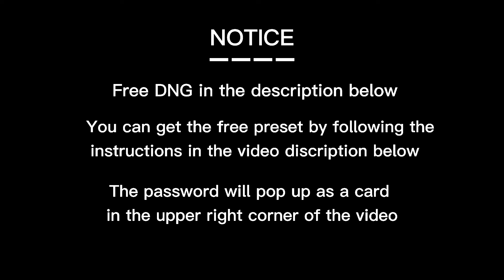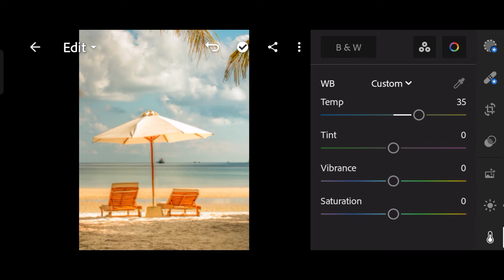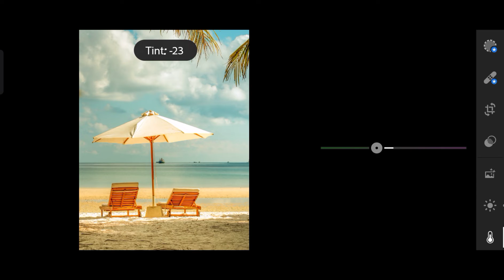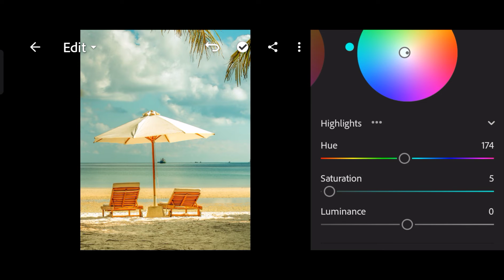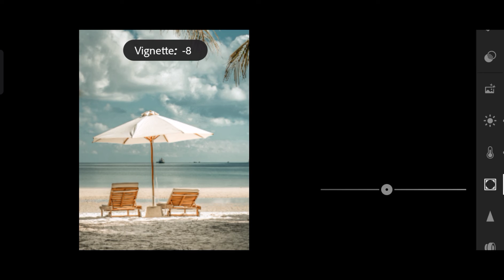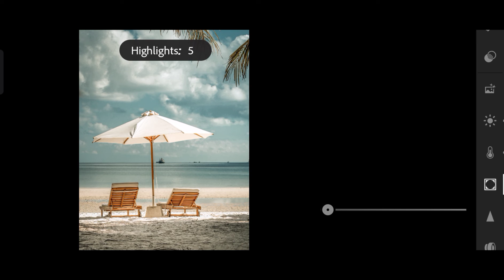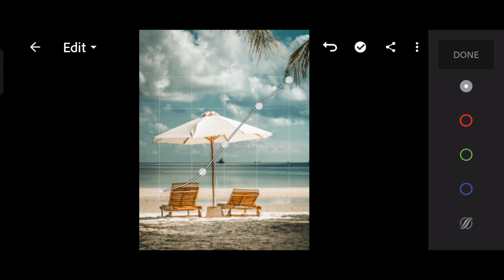🎬cinematic colour grading|Lightroom tutorial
In this video, I will show you how to edit blue shade Photography filters using Lightroom mobile.